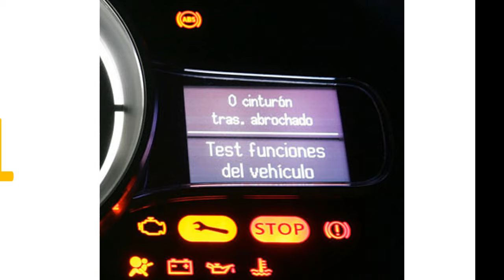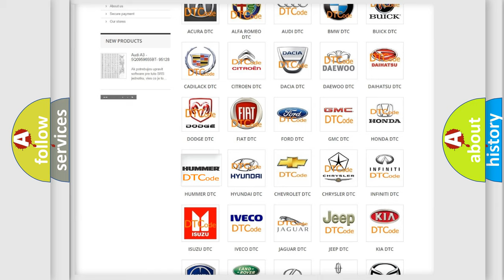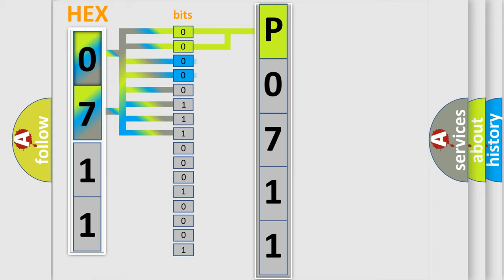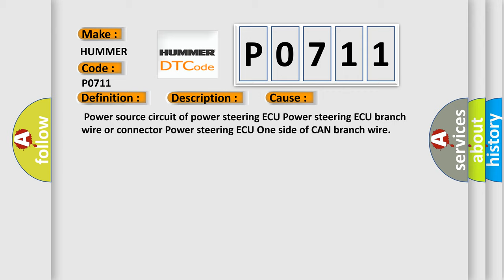DTC Hummer P0711 Short Explanation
Contents:
0:21 Basic DTC analysis according to OBD2 protocol standard.
1:48 Insight into programming
2:58 A diagnostically understandable description of the Diagnostic Trouble Code
3:05 Basic error definition

Make:
HUMMER
Code:
P0711
Definition:
Lost Communication with Power Steering Control Module
Description:
When either condition below is met:  "EPS" is not displayed on the "CAN Bus Check" screen of the Techstream  Applies to "POWER STEERING ECU COMMUNICATION STOP MODE" in the "DTC COMBINATION TABLE"
Cause:
 Power source circuit of power steering ECU Power steering ECU branch wire or connector Power steering ECU One side of CAN branch wire